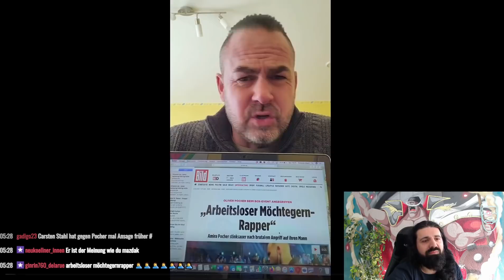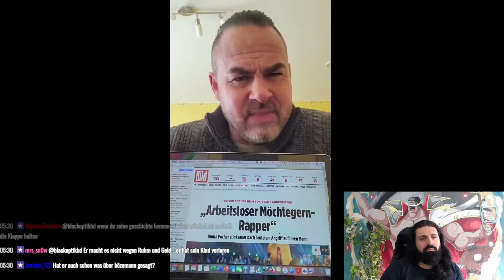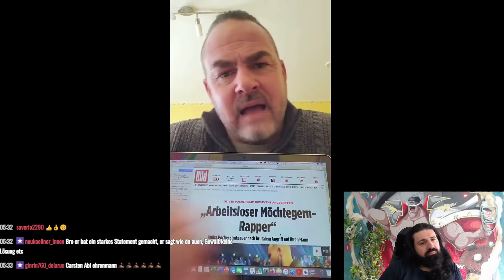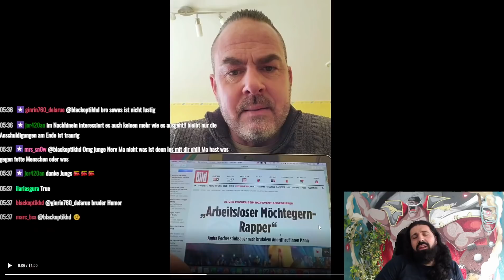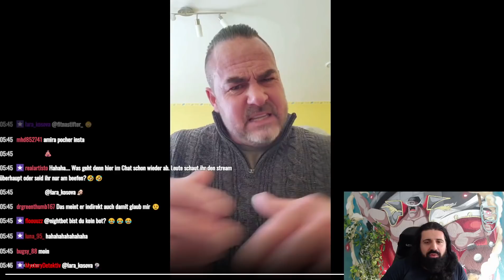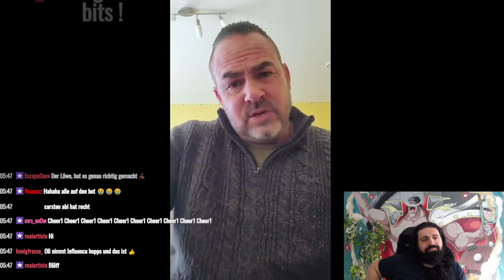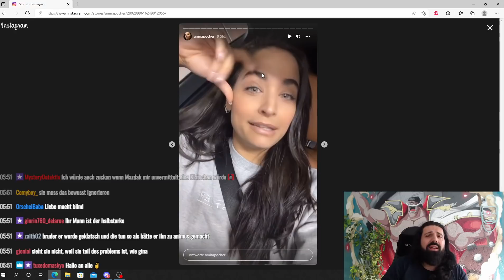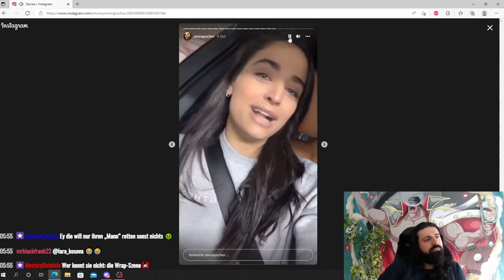Carsten Stahl FEUERT hart gegen Oliver Pocher, nachdem er von Fatcomedy geklatscht wurde!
Link zu den Quellen :
Carsten Stahl:

🎥 Mein Equippment:
*Mikrofon Rode NT USB